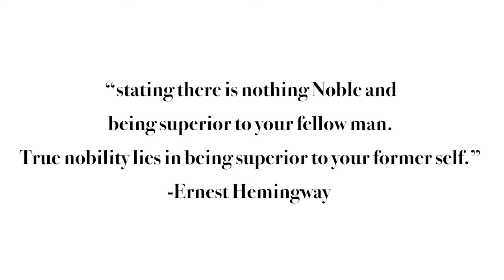Julie Johnson - XY Communication - Bridging the Communication Gap Among Generations (Short Version)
In today's changing workplace demographics, it is critical to open our thinking, put aside assumptions and unconscious biases, and work together to build better communication, trust and loyalty. If we don't, our businesses will fail.